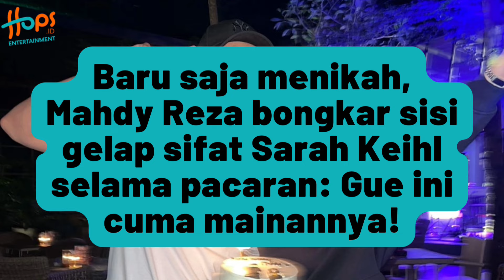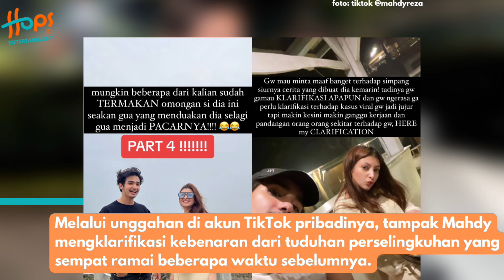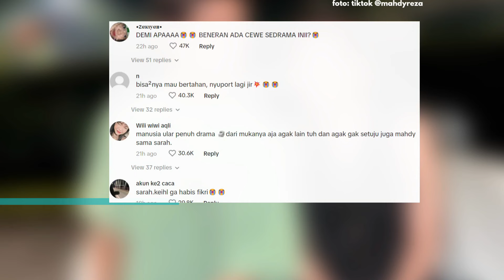DITUDING SELINGKUHI SARAH KEIHL, MAHDY REZA KLARIFIKASI! BONGKAR ASLINYA SELEBGRAM!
Pada 27 Januari 2024, Sarah Keihl dikabarkan telah melangsungkan pernikahannya dengan bule asal Jerman yang baru dikenalnya.

Sebelum mengenal sang suaminya, Sarah diketahui pernah berpacaran dengan pemain sinetron Mahdy Reza namun hubungan tersebut tidak berlangsung lama.

Bahkan Sarah mengaku kalau kandasnya hubungan dengan Mahdy karena ia diselingkuhi sampai 3x oleh mantannya itu.

Sempat bungkan, akhirnya Mahdy muncul ke publik dengan memberikan klarifikasi mengenai kenyataan kandasnya hubungan dengan Sarah. Yuk simak!